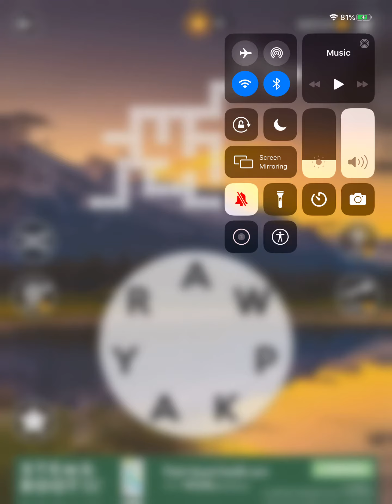Wordscapes Level 7787 Answers